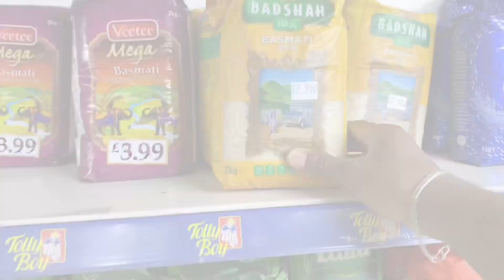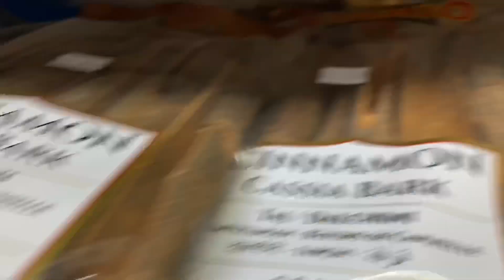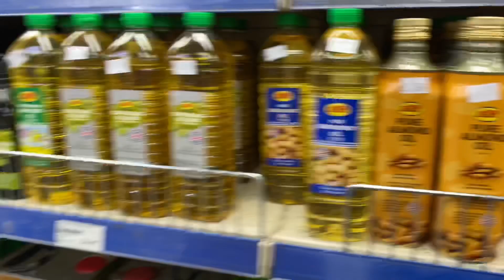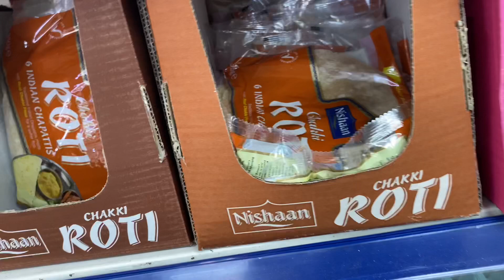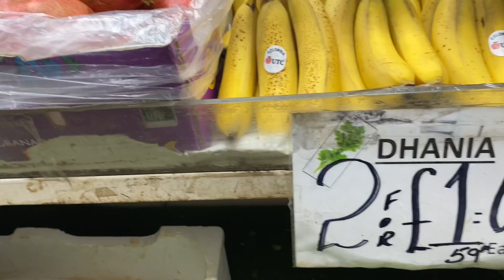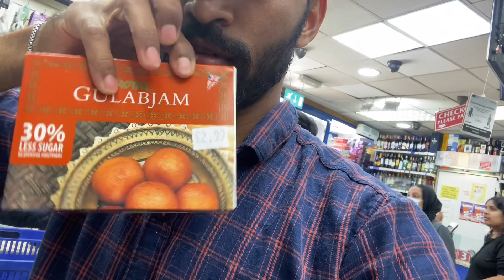Indian Grocery Prices In London and Chilling Weekend